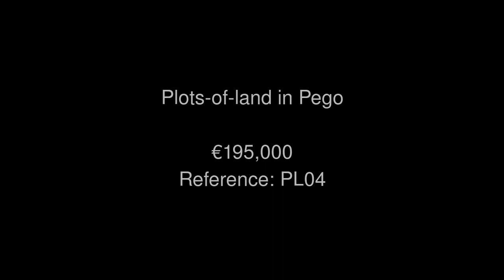Plots of land in Pego Price 195000 Ref PL04